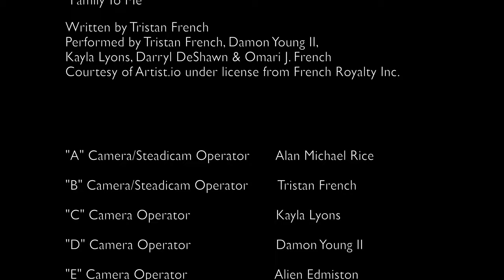Opposites EP 11 S2 " MORE THAN A WOMEN"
One Situation after another leads the ladies of opposites into saying enough is enough. Lessons are learned and boundaries are made￼ As they find their inner strength￼ And show the world they are more so much more. ￼